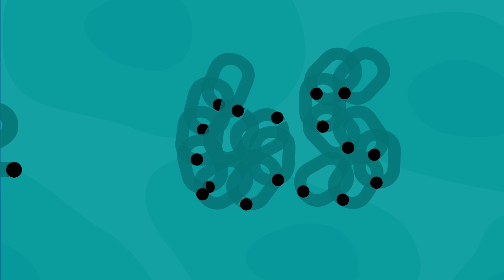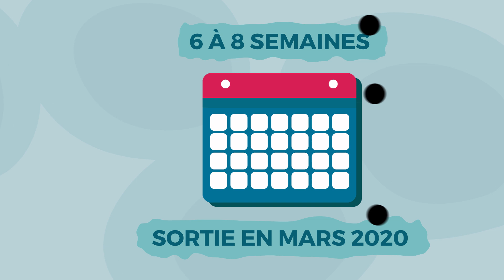Formation en ligne : MOOC en Oncogériatrie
"Cancers chez les personnes âgées : mieux comprendre ses spécificités pour mieux prendre en soins"

Qu’est-ce qu’un MOOC ? Une formation disponible et accessible, où que vous soyez !
Disponible en mars 2020